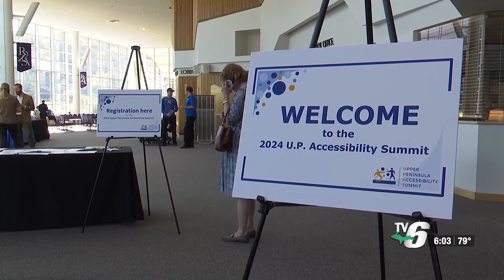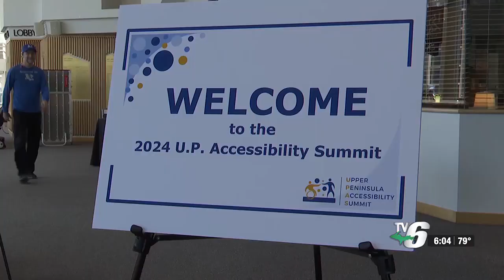Inaugural summit encourages increasing accessibility, reducing stigma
The summit hosted keynote speakers discussing ways to increase accessibility, living with disabilities and achieving universal designs.